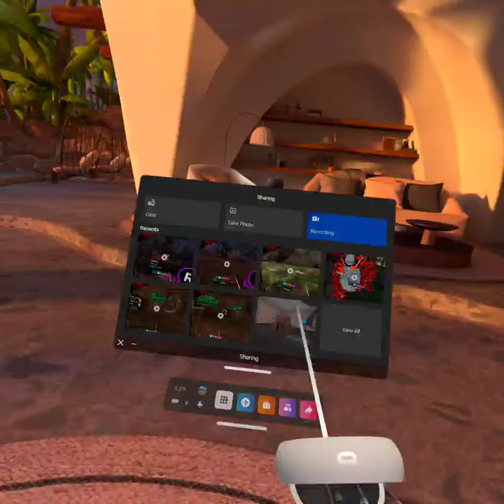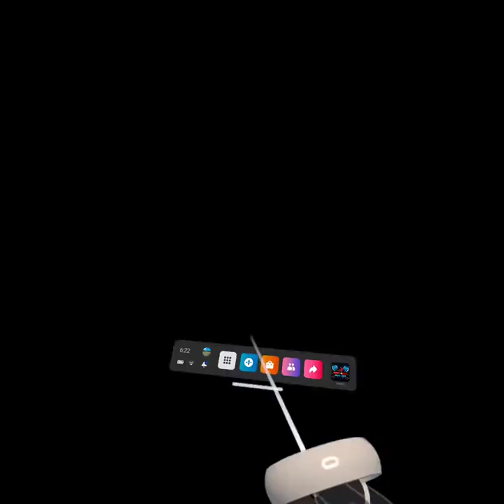Iron lights first time playing!!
Very good game in my opinion and you should check it out it is called Ironlights on the oculus store 4/5 rating